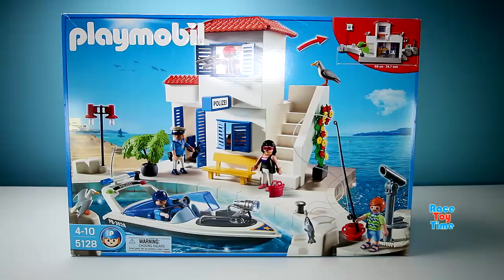Playmobil Police Speedboat Building Playset - Build and Review!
Hi kids, racetoytime here! Today, we are going to show you the Playmobil Harbor Police Station with Speedboat playset and also some toy sea animals like whale, dolphin, robo fish, seal, sea lion, turtle and more! We have a lot of videos on our channel. Watch them all! We'll make more!